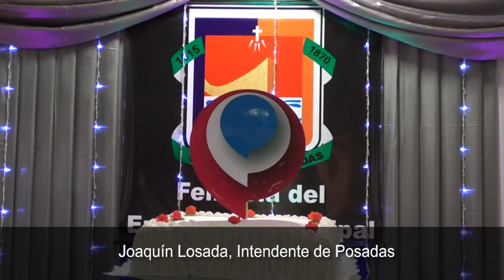Los empleados municipales de Posadas celebraron 25 Años de Servicio y Jubilados